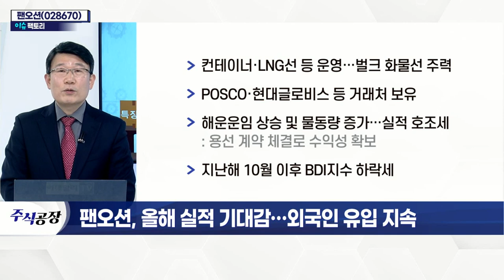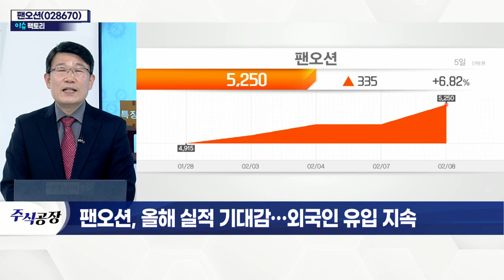팬오션(028670), 올해 실적 기대감… 외국인 유입 지속_이슈 팩토리 (20220208)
팬오션(028670)
- 컨테이너·LNG선 등 운영… 벌크화물선 주력
- POSCO·현대글로비스 등 거래처 보유
- 해운운임 상승 및 물동량 증가… 실적 호조세
- 지난해 10월 이후 BDI지수 하락세
- 올해 실적 호조세 지속 전망
- 글로벌 경제 회복 기대… 벌크 물동량 증가 예상
- 올해 매출 4.65조(+5%) 전망